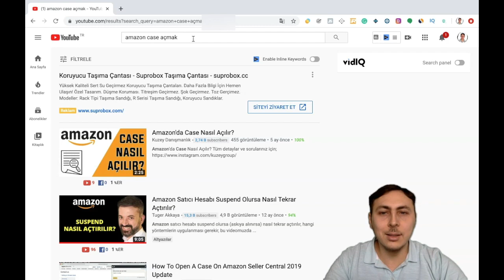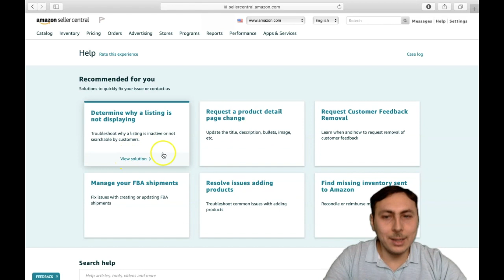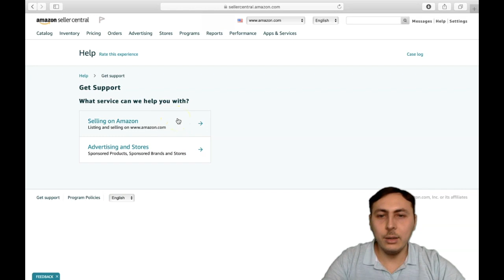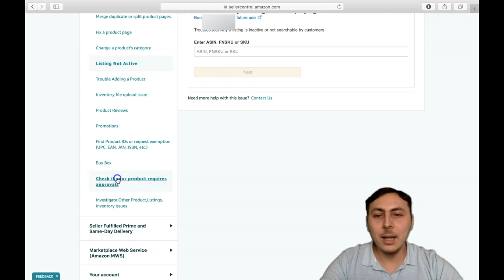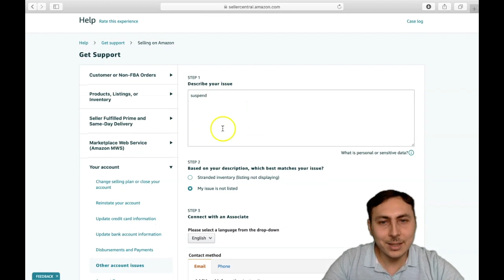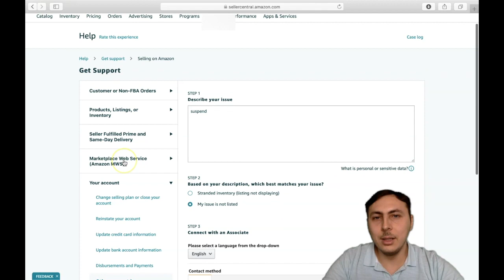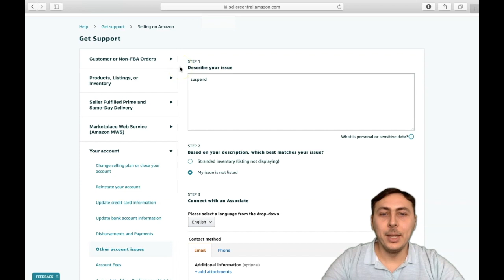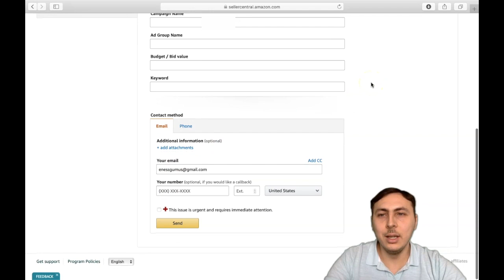AMAZON'DA CASE AÇMAK VE İRTİBAT KURMA (Amazon Seller Central)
🎯 Başarılı bir e-ticaret girişimcisi olmak veya markanı globale taşımak istiyorsan ekosistemimize katıl!